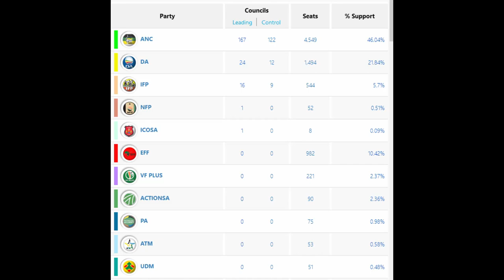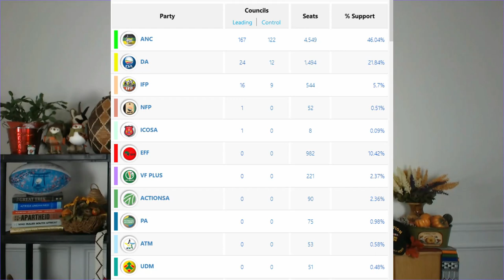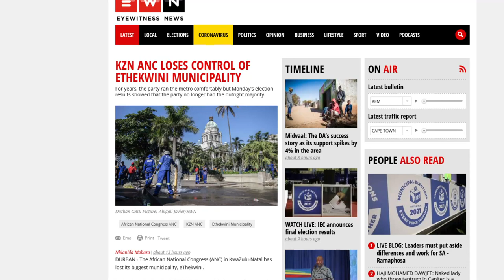ANC Pummeled in 2021 Municipal Elections | Freedom Front & IFP make BIG gains, DA disappoints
SouthAfrica, elections, Ramaphosa, Steenhuisen, Malema, DA, FF+, IFP, EFF, Gauteng, KZN, NMB, Johannesburg, Tshwane, Pretoria, Cape Town, Western Cape